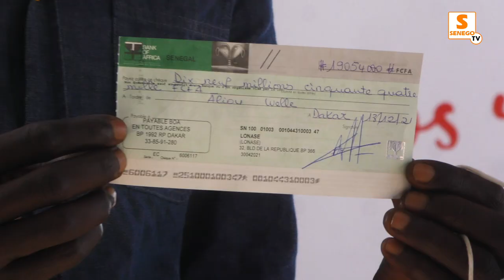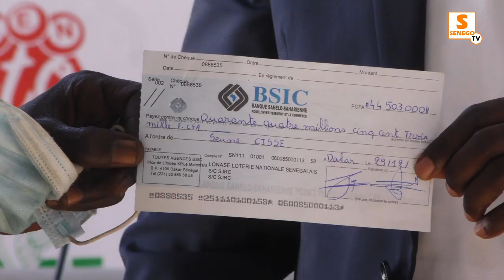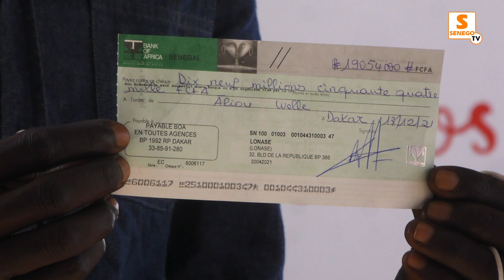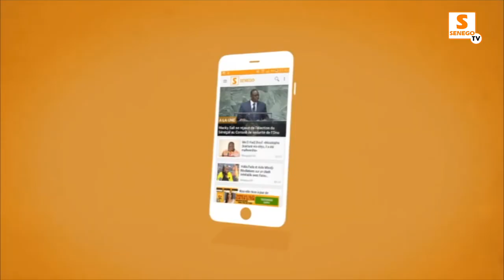LONASE – Jackpot SENLOTO : Seune Sène gagne 44 millions et Aliou Wellé 19 millions…